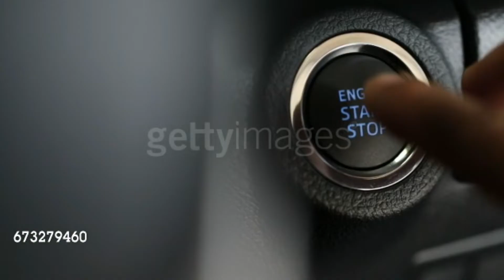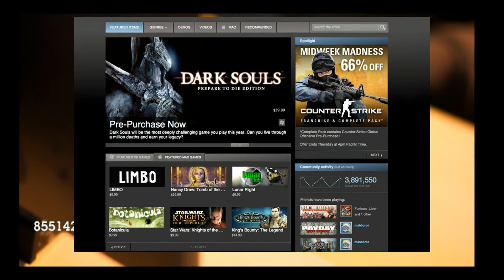How Bad Video Game Addiction is| Common Problems | Hindi/Urdu/Eng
This video is about game addiction bad consequences and video game addiction symptoms. If you feel this is useful information please share it to maximum.

ہیلو دوستو،

یہ ویڈیو گیم لت کے خراب نتائج اور ویڈیو گیم لت کے علامات کے بارے میں ہے۔ اگر آپ کو لگتا ہے کہ یہ مفید معلومات ہے تو براہ کرم اسے زیادہ سے زیادہ شیئر کریں۔

شکریہ

Addiction to Video Games - 6 Common Problems To Watch For

Despite not appearing in the Diagnostic and Statistical Manual of Mental Disorder (DSM), there has been growing concern about people who appear to be obsessed with video games and spend far too much time playing.

Addiction to video games is being considered for upcoming editions of the DSM, but for now it is not recognized as an official clinical problem. Regardless of its unofficial status, there is little question that some individuals (whether they are kids, teenagers, or adults) play video games excessively and that video game addiction can create problems in other important areas of their lives.

This is not to imply that everyone who plays video games becomes addicted - in fact, only a small minority seem to develop significant problems. Millions of people play video games in moderation as a way to spend time with friends, relax after a stressful day, and as a simple form of entertainment.

Still, keeping gaming habits under control is not something that comes easily to everyone. For some people, online computer gaming becomes the most important thing in their lives. Academic performance declines as little attention is given to studying or school grades. Someone with an addiction to video games may miss work or neglect job-related responsibilities due to an obsession with a favorite game. Relationships may suffer when one partner is neglected in favor of video games.

When video games are no longer a simple diversion from the real world but an obsession that overtakes all other activities, this can lead to numerous negative consequences in the gamer's life. Clearly, not all video game addicts will be affected in exactly the same way, but the list below details some of more common consequences of an addiction to video games.

[Note]

with their watermark.